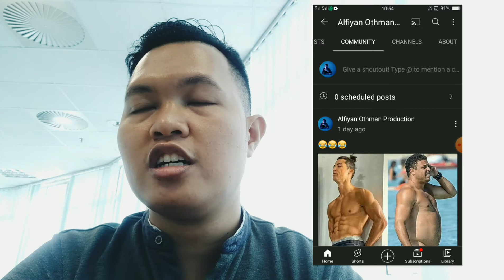Apa tu Community pada YouTube??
Dalam video kali ini, saya akan menerangkan lebih lanjut mengenai fungsi Community pada YouTube. Ingin tahu lebih lanjut, mari saksikan...
Pian dah comeback hehe 😎😎😎😎